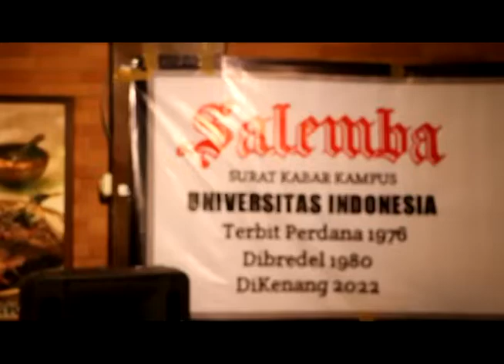LOVE Jenniwal Mochtar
Jenniwal Mochtar melantunkan lagu LOVE pada acara reuni pengelola surat kabar kampus Salemba Juni 2022